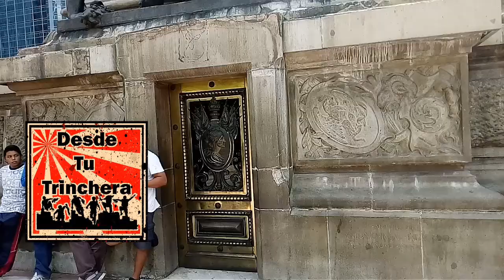Ángel de la independencia, donde se celebran las victorias!!!!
Visitamos el ángel de la independencia! Descubre datos interesantes en este video.